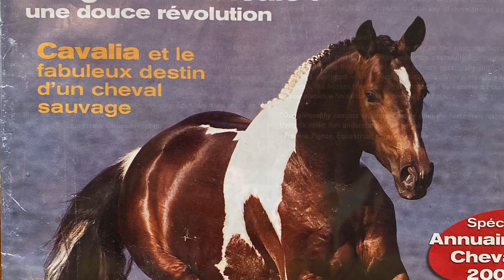In memory of “ PICO” Appaloosa Horse (2000-2022) Music by Энесай Тобу.